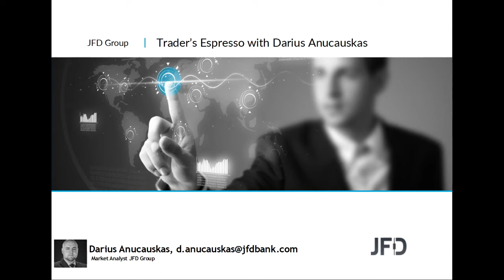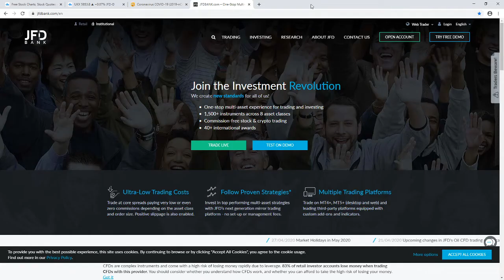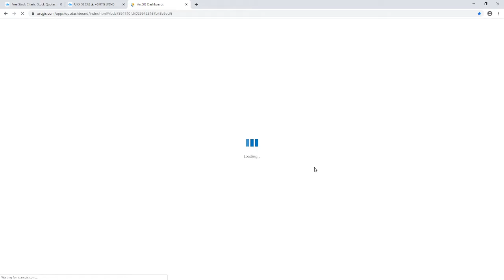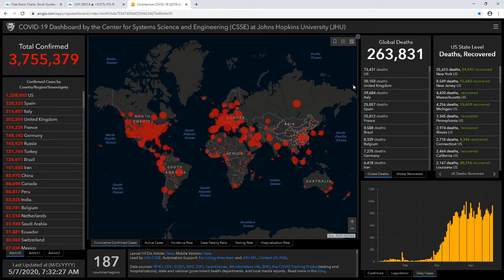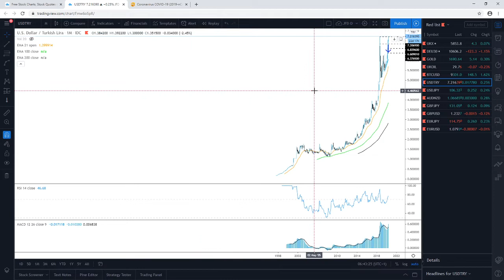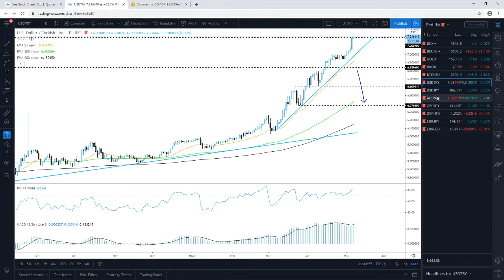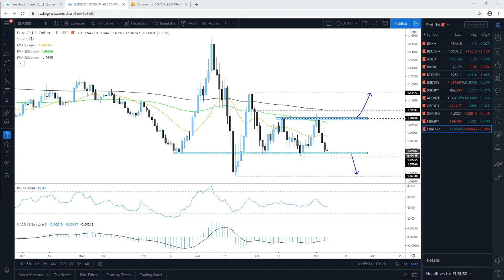Daily Technical Analysis - JFD Trader's Espresso - 07/05/2020 - Indices, Commodities, Cryptos and FX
Technical analysis of FTSE100, DAX, Gold, Brent Oil, Bitcoin, USDTRY, USDJPY, AUDNZD, GBPJPY, GBPUSD, EURJPY, EURUSD with Darius Anucauskas.